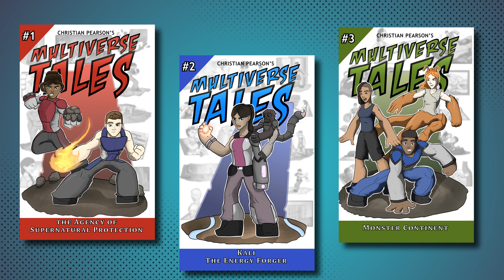Develop Your Art Style by Copying Other Artists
THANKS TO EVERYONE I RIPPED OFF IN THIS VIDEO :P

I recently found myself again in the process of searching for an art style that I liked for my new improved Animation YouTube channel. And doing that reminded me of the first time I actively tried to develop an art style for my illustrations in a short film, book series and for art to sell at Comic Cons.

So I decided to sort of Steal Pantsless Pajamas idea to immitate a bunch of other youtube animators like Odd1sout, Gingerpale, AmyRightMeow, Draw with Jazza, Domics, Cartoon Hooligans, TimTom, RushLight Invader and more for my weekly video. And It made sense for this video because one of the best ways to develop your arts style as an animator, illustrator, painter or whatever kind of art, is to copy other artists you like. You should even try copying art in styles you don’t think you’d like to draw as.

See, despite being a huge fan of gritty comic artists like Jim Lee and Mark Bagley, I decided to try drawing in some cartoonier styles like that of Teen Titans Go, Spectacular Spider-man and the Chibi Style of Derek Laufman. And it turned out, I LOVE drawing cartoons! And I can draw and animate cartoons a lot faster and better than I could in the more detailed comic style.

Also, check out some of my other videos too!